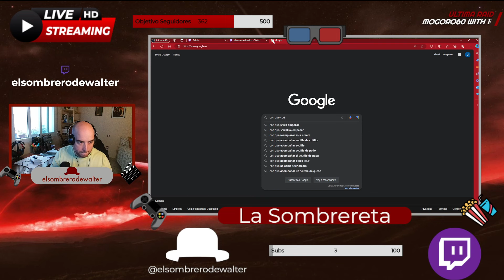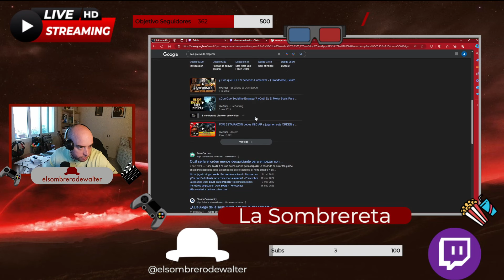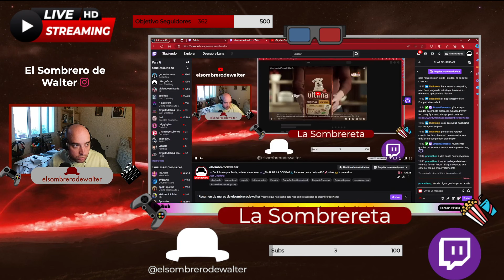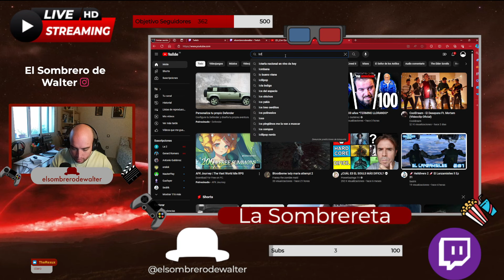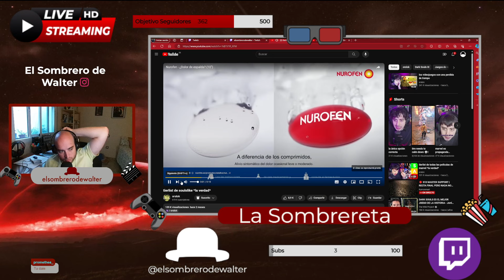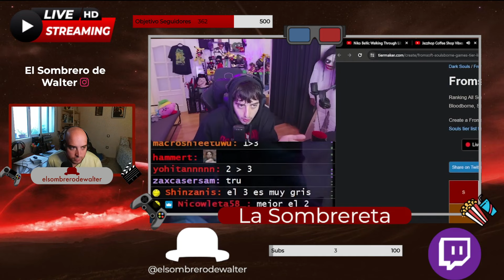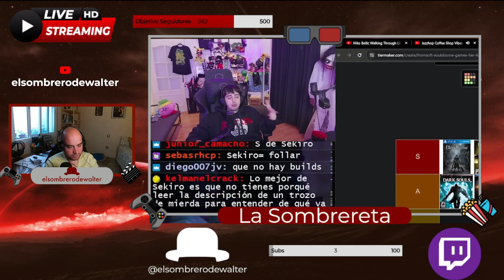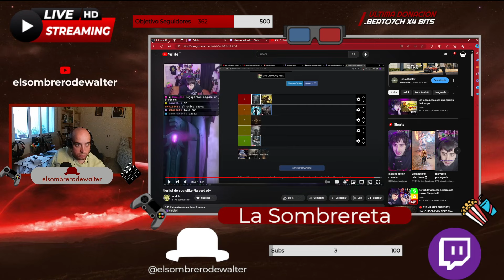🎮Tardecita de Assassin🎮 ¿FINAL DE LA ODISEA?🧟 Estamos cerca de los 400🚀prime 🫶 !coma